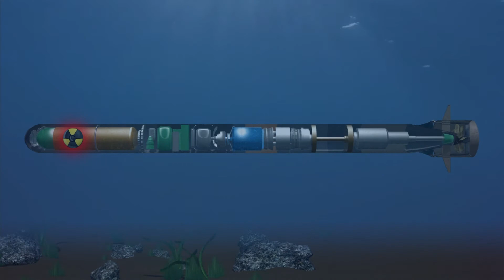Russia developing underwater nuclear torpedo, suggests Pentagon document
A leaked draft of a Pentagon document suggests that Russia is working on an underwater thermonuclear torpedo.

First reported by the Washington Free Beacon, the project  codenamed "Kanyon" by the Pentagon  was conceived to target coastal areas, naval bases and sea ports. The weapon is believed to operate autonomously, the New York Times reported, citing officials. Russia reportedly refers to the device as "Ocean Multipurpose System Status-6".

According to Popular Mechanics, the weapon operates like a drone. It has a range of 6,200 miles, can dive to over 3000 feet and travel at 100 knots (around 115 mph). The warhead measures 5.5 feet wide and is 79 feet long, reported Popular Mechanics, citing submarine expert H. I. Sutton.

The device can also wield a 100 megaton nuclear payload and reportedly has the radioactive isotope Cobalt-60, meaning area struck by it would be dangerous to humans for around a century. It is being tested by the Russian Navy on a Sarov-class submarine which carries it on its pressure hull, reported Popular Mechanics.